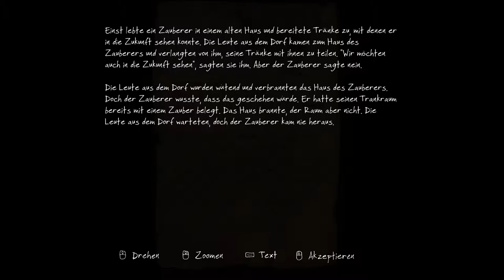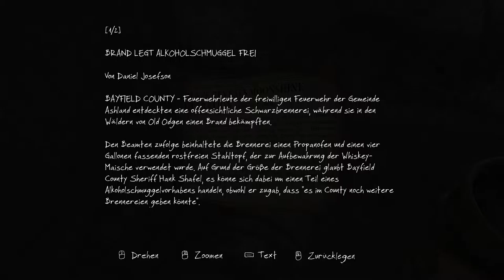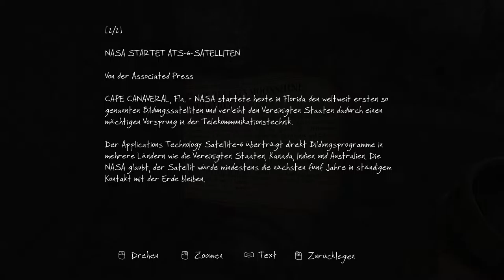The Vanishing of Ethan Carter (PC) || Episode 5: Das dunkle Loch im Boden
The Vanishing of Ethan Carter ist ein Open World Action Adventure aus dem Hause "The Astronauts", das mit seiner Grafik so manche PC-Spieler-Herzen höher schlagen lässt. Das Spiel ist schon länger auf dem Markt und wurde in der Redux Version nochmal perfektioniert. Deswegen habe ich mich auch auf den Weg gemacht und mich in die magische Welt des Spiels begeben.

The Vanishing of Ethan Carter || Jakob B.